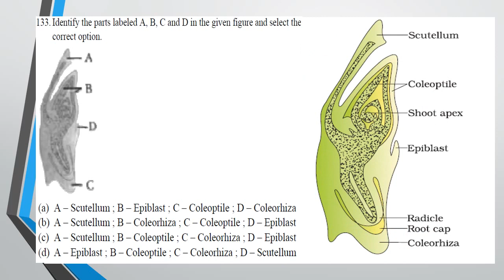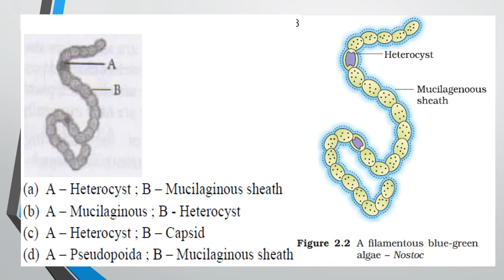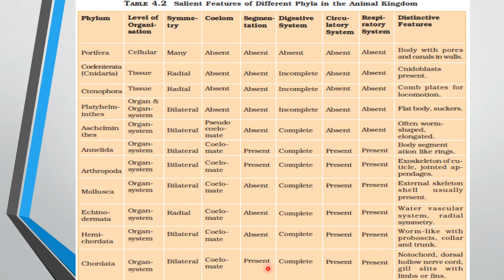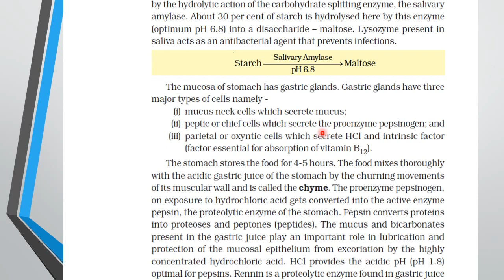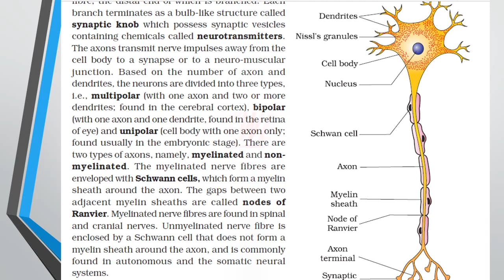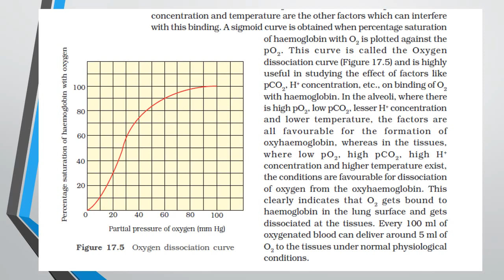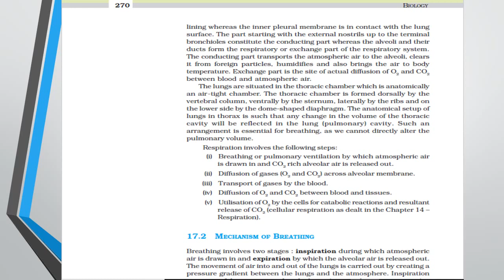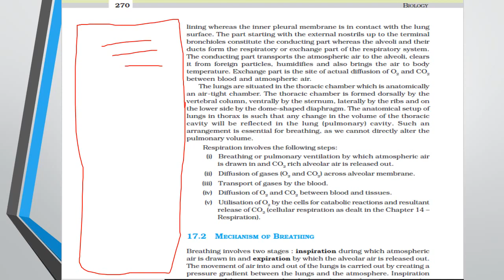HOW TO READ NCERT FOR NEET 2022|| SCORE 600+ IN NEET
NCERT is the base for all the medical competitive exams, be it NEET/AIIMS/JIPMER.To score 600+ in NEET, you  need to be through in NCERT. It should literally be on your finger tips. NCERT is a tricky book and its very important to know how exactly to read NCERT so as to gain and retain most from this book.

This video will tell you exactly this. Hope you find the video helpful.

If you have doubts regarding any of the following, you are at the right place-